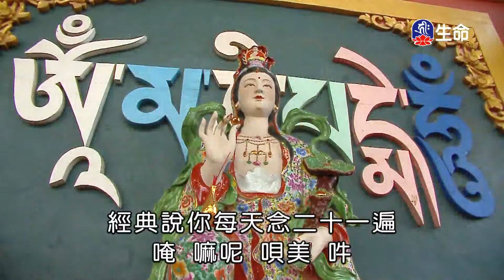隨緣自在-2_海濤法師弘法講座(國台)_(lifetv_20200905_22：30)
海濤法師弘法講座(國台)_隨緣自在。